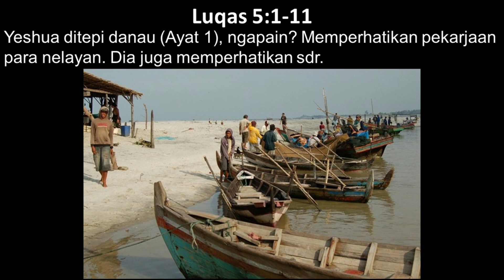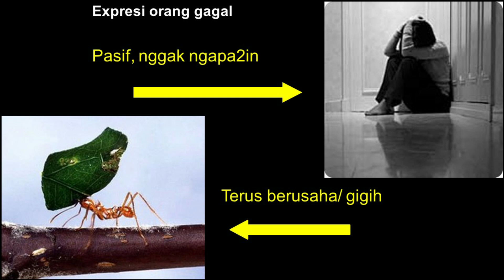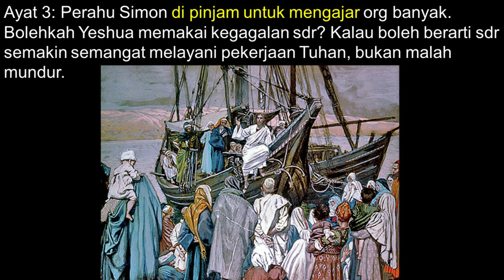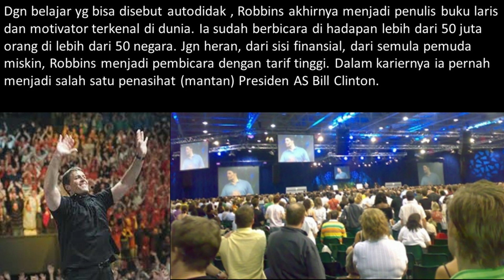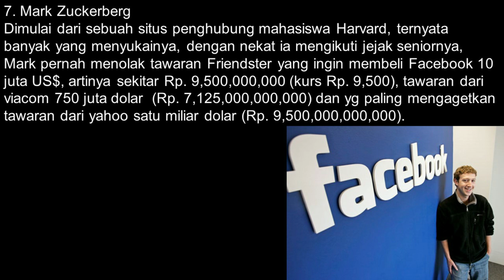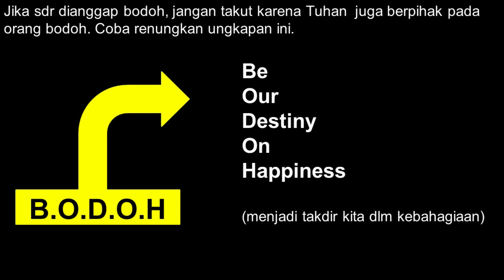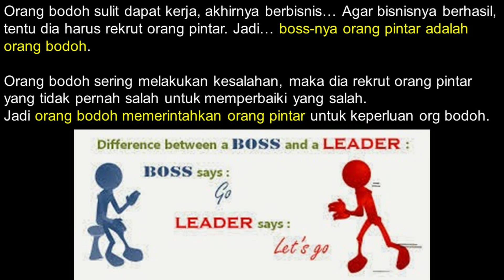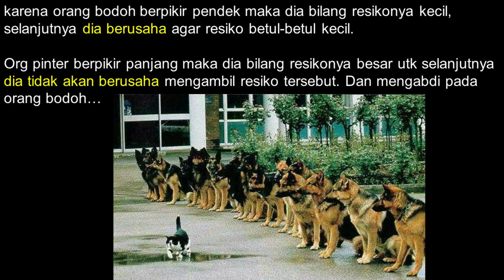Kegagalan? NO Way !!!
Kegagalan adalah suatu suasana yang sangat tidak nyaman, terkadang jika orang tidak siap menghadapi kegagalan, yang terjadi adalah menyalahkan orang lain atau situasi keadaan atau lingkungan, bahkan terkadang ada yang mengambil jalan pintas, untuk itulah kita sebagai anak2 bapa Yahweh harus mengetahui bagaimana menyikapinya jika terjadi peristiwa ini? Melalui materi ini kita diberitahu bagaimana menghadapi kegagalan bahkan mengubah kegagalan menjadi kemenangan.